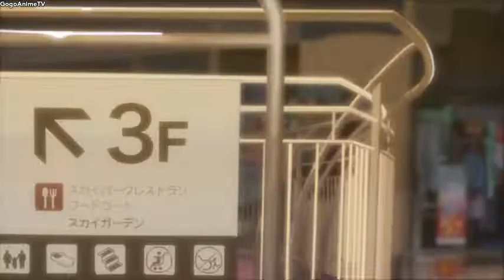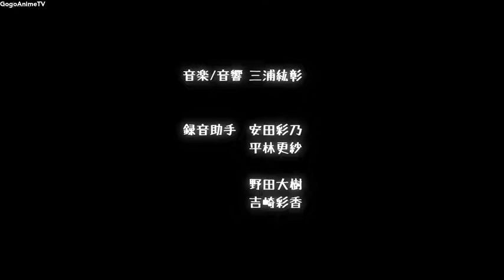KxDrop Episode 1